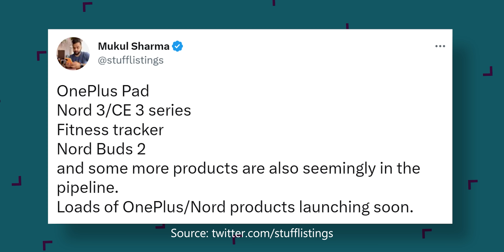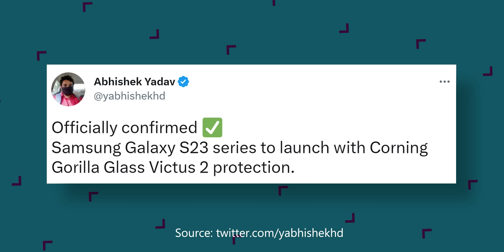OnePlus Nord 3 Launch?, realme Coca-Cola Phone, Pixel Tab First Look, Apple Foldable Coming-TTN1439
Video Highlights
00:00 Introduction
00:05 Google Lost The Case Against CCI
00:45 Made-In-India 'Indus Battle Royale' Gameplay Out
01:24 Apple Foldable Coming Soon?
01:55 First Tablet From OnePlus Is Launching
02:31 WTF News
03:20 Cola Phone Will Be A realme Phone?
03:58 Pixel Tab Images Are Leaked
04:19 OPPO Find N2 Flip Global Launch Imminent
04:42 Multiple Nord Products Are Coming
05:08 Deals & Offers 01
05:20 Deals & Offers 02
05:28 Noise To Make Its Smartwatches In India
05:42 boAt Rockerz 378 Launched
05:49 Galaxy S23 Series To Come With Toughest Glass
05:56 Apple Can Skip Watch Series 9